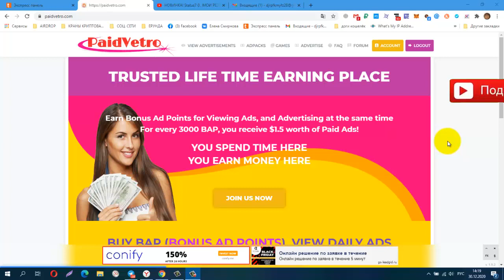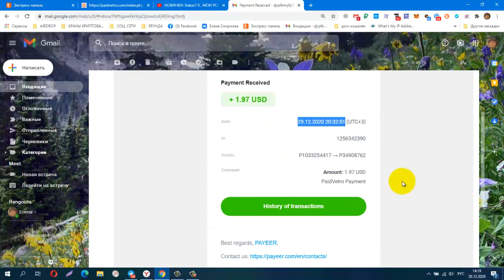PaidVetro! ПРОВЕРИЛА! ПЛАТИТ!+ 2 USD, из серии BAP POINTS, ADPACKS $1, вывод от $2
КОШЕЛЁК payeer.
Perfect Money (Перфект Мани).
обменник Magnetic Exchange
регистр.
постепенно будут добавляться новые краны.
Мои дополнительные ютуб каналы
payeer P34908762
BTC 1G7QLPFMH5nGZxk4jEWpeT3PptyuSgtp9u
LTC MF4XjNqBaJbgu6meZhXBkUgpWQTC4vM66x
DOGE DRc7rFJkg91FVVcJJwGF1CBLWbuWHBhWZR
ETH 0xb2AFdf4dCB21206578D001D29445E3fC8FefA45e